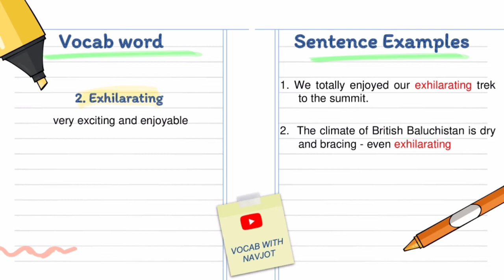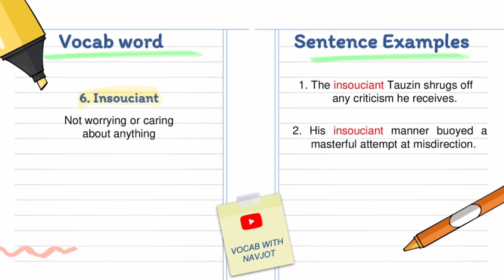Vocabulary From IELTS Reading Test (part-17) || IELTS tips || IELTS Reading Strategy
This video will help you to Improve your IELTS Reading and Writing.